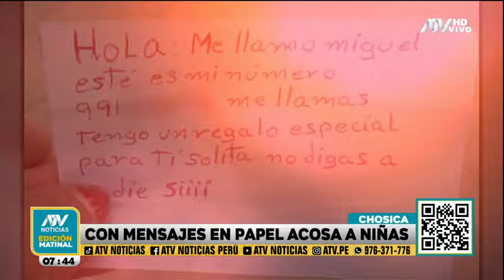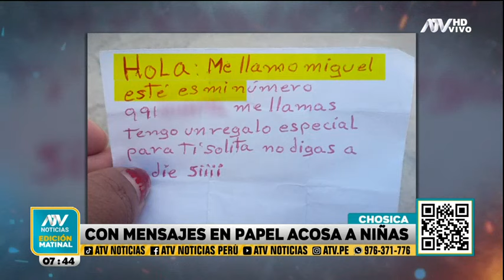Señora Ley: Madres realizan plantón para que acosador de escolares no sea puesto en libertad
Según las denunciantes, el sujeto enviaba mensajes en papel para poder captar a sus víctimas.